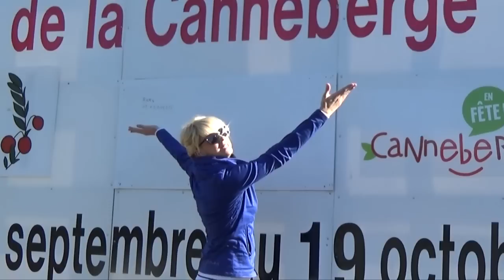Canneberge en fête - Centre d'interprétation de la canneberge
Le Centre d’interprétation de la canneberge (CIC), situé à Saint-Louis-de-Blandford, vous invite à voir l'une des récoltes les plus spectaculaires au Québec. La récolte des canneberges! Le CIC ouvre ses portes au grand public du jeudi au dimanche, ainsi que le lundi de l'Action de grâce, dans le cadre de l'événement Canneberge en fête qui se déroule du 24 septembre au 19 octobre.